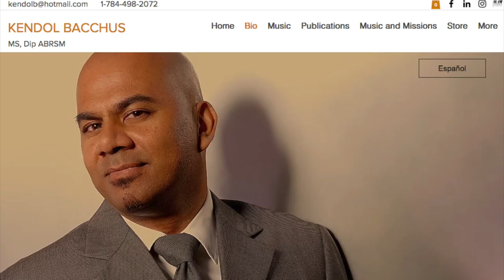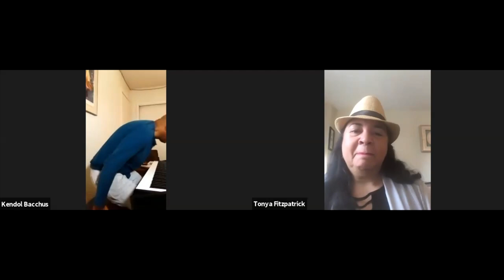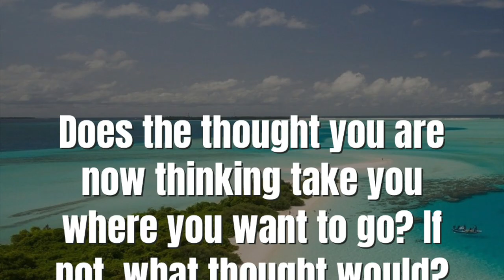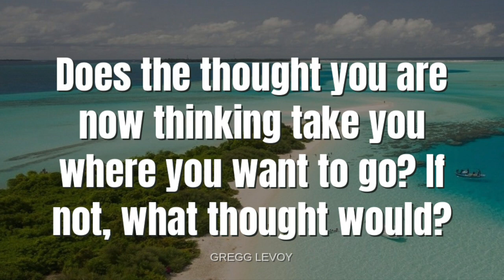St. Vincent Pianist Kendol Bacchus Shares Music and COVID-19 Update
Pianist Kendol Bacchus, originally from the island of St. Vincent, is currently riding out the COVID-19 pandemic in Florida. He had a concert tour planned when he arrived in the U.S. two months ago and is now hunkering down until he can resume his performances.

In the meantime, Kendol joined World Footprints to share some updates on the COVID-19 situation in St. Vincent and to offer a sample of his musical talent. We've seen how music helps to connect and heal us during this time of social distancing. That's why we invited our friend Kendol to play a song for all of us, knowing firsthand the power of his gift. (Listen to our podcast interview with Kendol on WorldFootprints.com to understand the backstory of how we met.)

So sit back, close your eyes, and relax to the beautiful sounds Kendol offers.

Call to Action:

    Follow @WorldFootprints on Instagram.

Enjoy the soothing music of Kendol Bacchus and stay informed with the latest COVID-19 updates from St. Vincent. Follow World Footprints for more inspiring stories and travel insights.